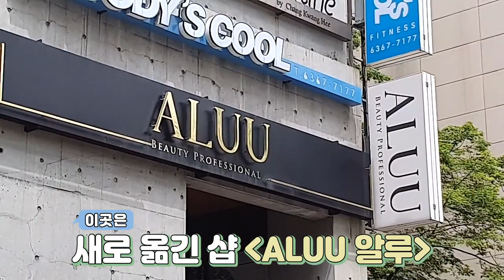남자 머리 끝판왕 등장! 썸녀 생기는 머리 알려드립니다.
드엔 소현 부원장 --) 알루본점 조은 부원장
서울 강남구 선릉로146길 15
카카오톡 thwksnd3061
일,월 휴무 AM10~PM6 까지